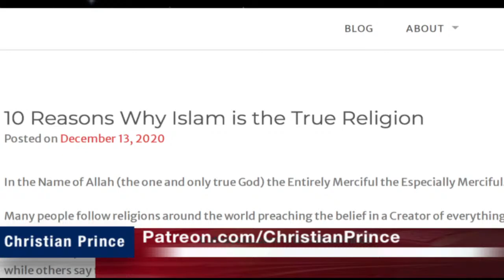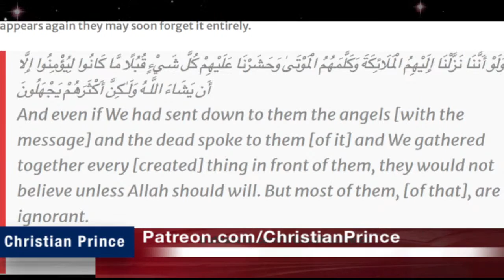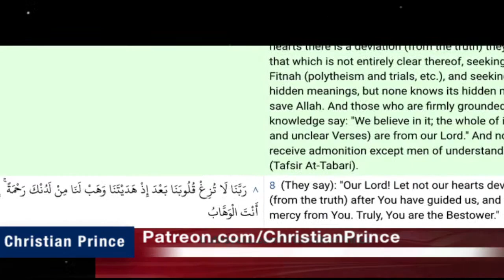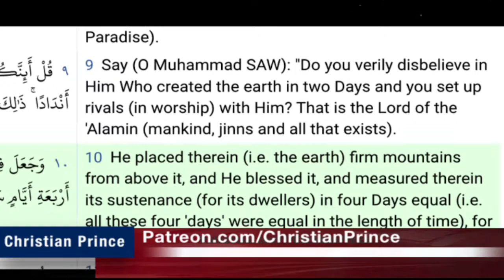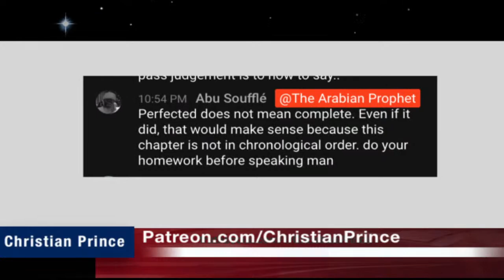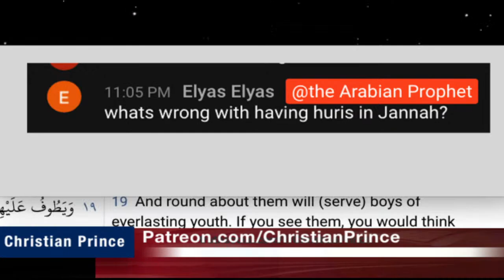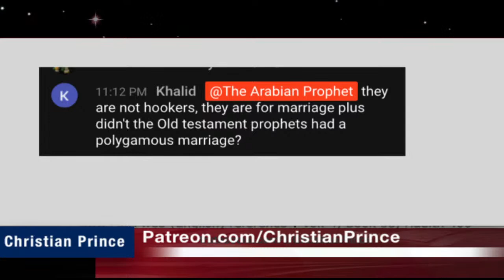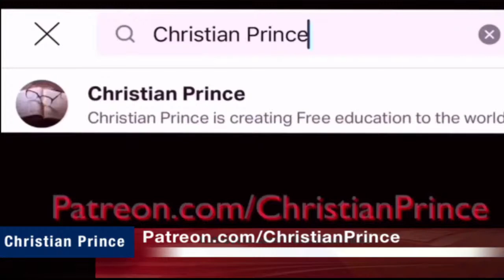Christian Prince Re-Runs: Live debate Why Islam is True